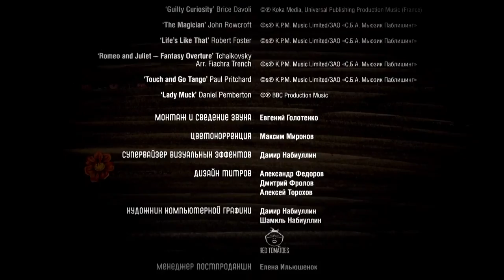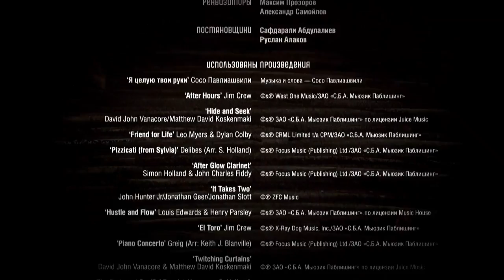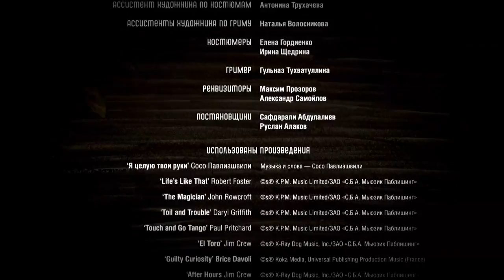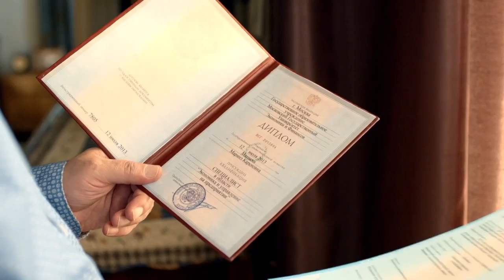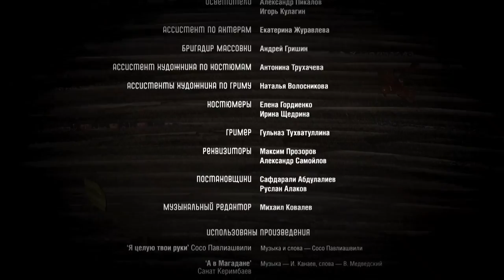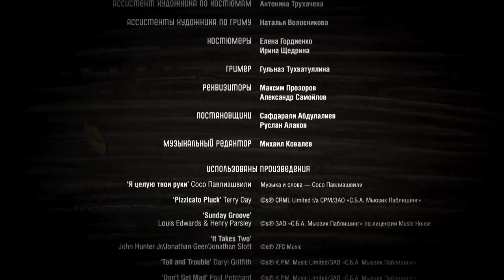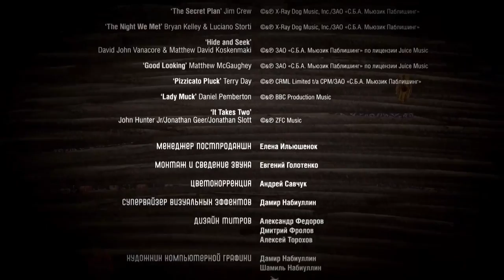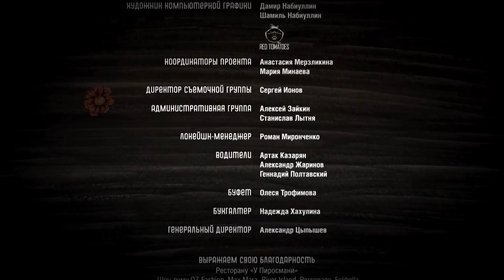ВЕЛИКОЛЕПНАЯ КОМЕДИЯ С АРМЯНСКИМ КОЛОРИТОМ! Последний из Магикян - 2. Фильм в HD. STARMEDIA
🐶 Егор знакомит Маринэ со своими родителями, а позже и родители Маринэ знакомятся с родителями Егора. Едят кюфту, обсуждают свадьбу Егора и Маринэ в Ереване. Отец Егора против.